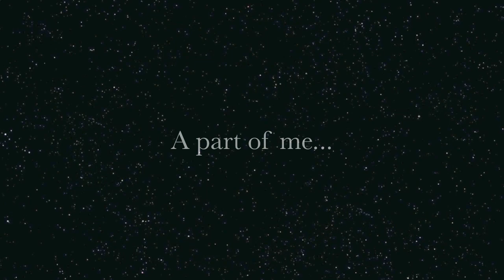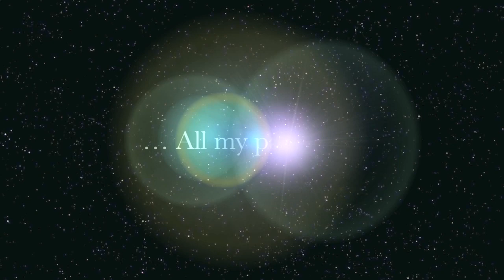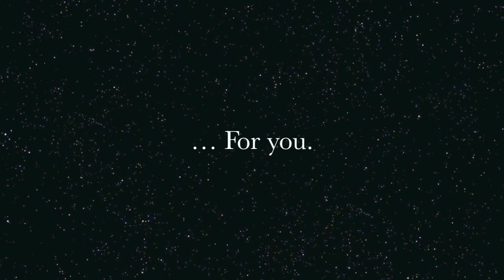Silvano Fiato Tattoos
Some of my tattoos
Stigma Rotary Machines - Beast, Prodigy and HyperV3
Killer Ink Supplies
KWADRON Needles
Hustle Butter Deluxe
Ink Health, LLC.